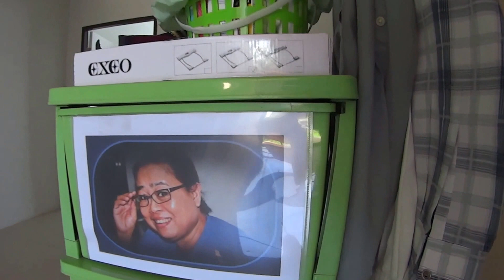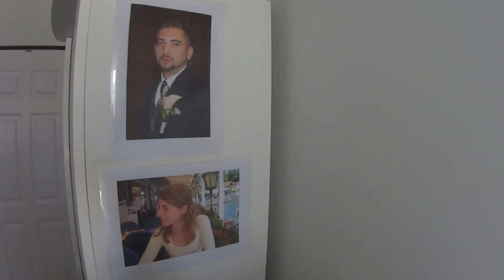H.CH 40 - zweite u. dritte Etage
x